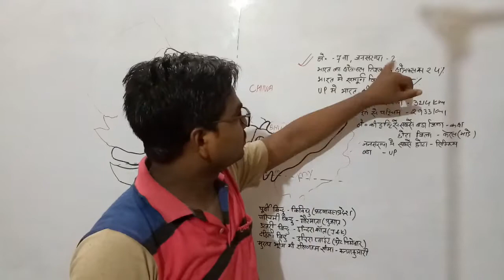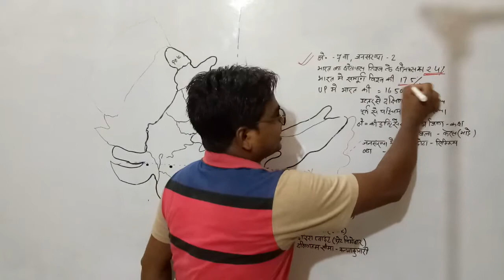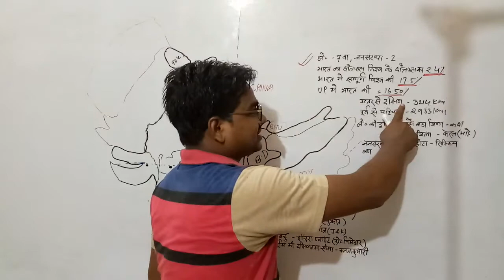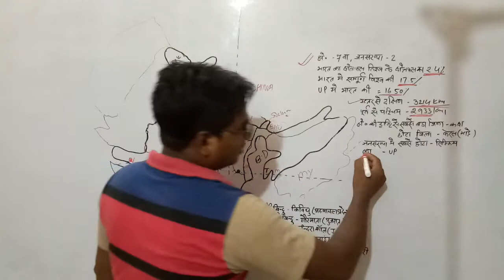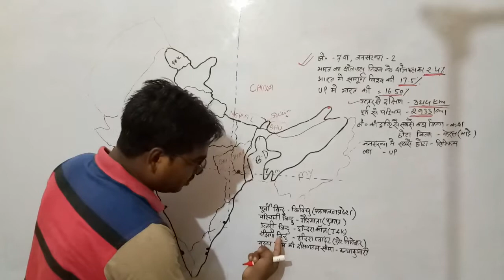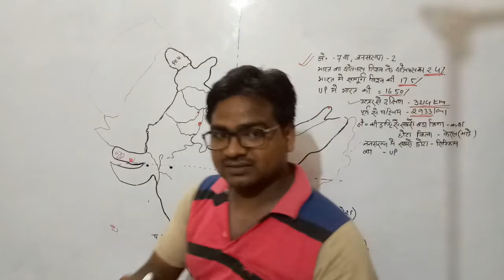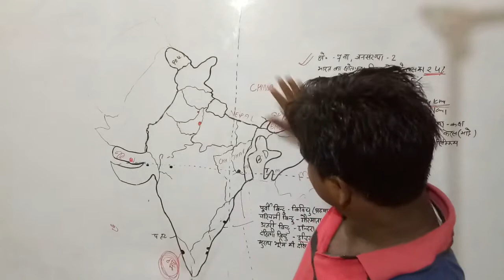INDIAN GEOGRAPHHY (chapter 1) भारत की स्थित एवं विस्तार (भाग- 3) IAS, UPPCS, VDO, POLICE, LEKHAPAL,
And other competition exam